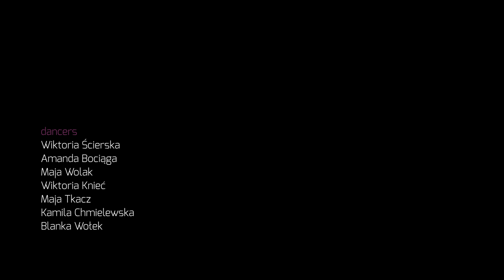D WAY OF LIFE Dominika Cybulska DANCE ACADEMY | "Something wrong with the village"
D WAY OF LIFE Dance Academy
Artistic Director DOMINIKA CYBULSKA
Choreography "Something wrong with The Village"
Filmed at BROWAR OBYWATELSKI, Tychy
Dancers: Wiktoria Ścierska, Amanda Bociąga, Maja Wolak, Wiktoria Knieć, Maja Tkacz, Kamila Chmielewska, Blanka Wołek